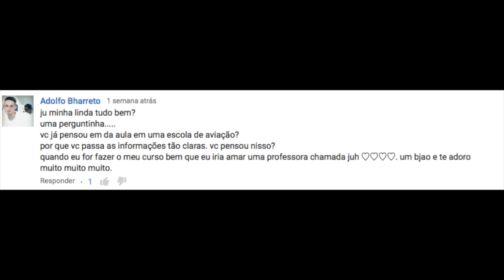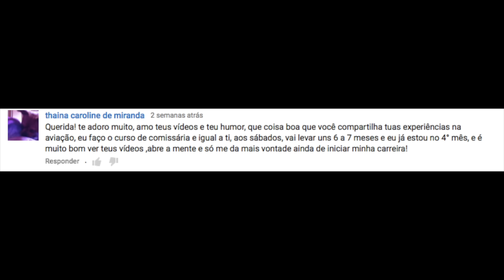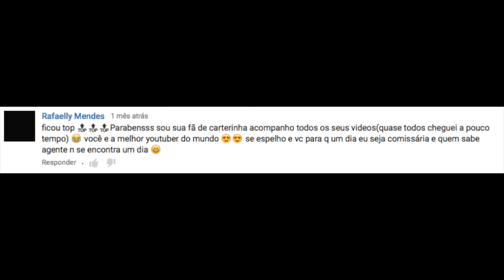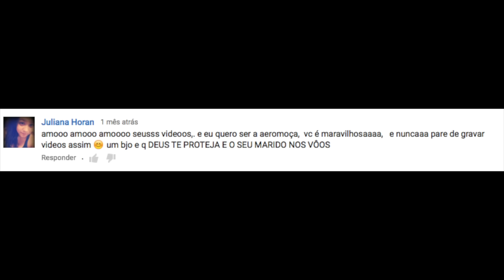AGRADECIMENTO A CADA UM DOS 3.000 INSCRITOS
Obrigada por me acompanharem, por me incentivarem com palavras de carinho, hoje estamos comemorando 3.000 inscritos. Isso me motiva a continuar e a cada vez fazer melhor para vocês.